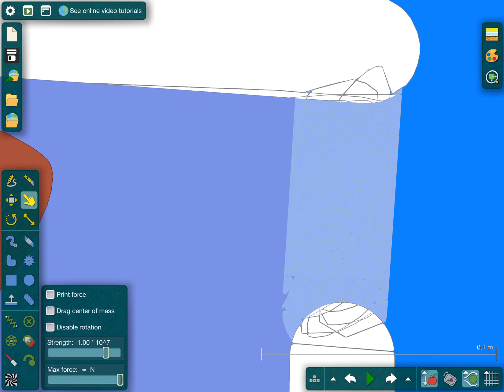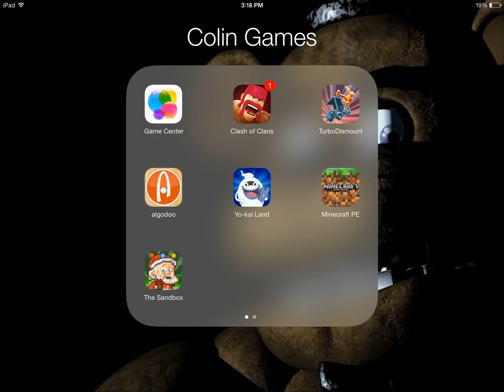ALGOODOO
GLASS BREAK